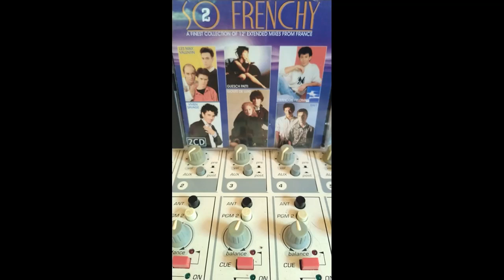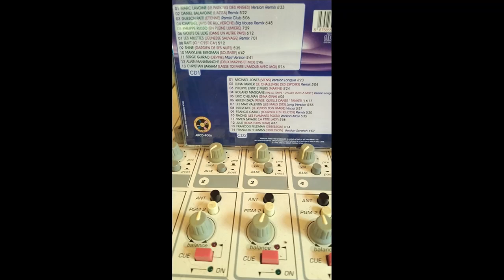JULIE PIETRI - TORA TORA TORA VERSION MAXI 12 INCH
COMPILATION SO 80' S VOLUME 2